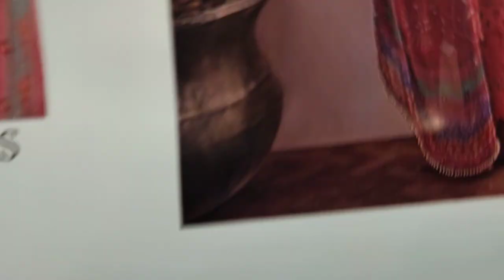Very Beautiful Chikankari Dress // Ladies Fashion // RP 4000